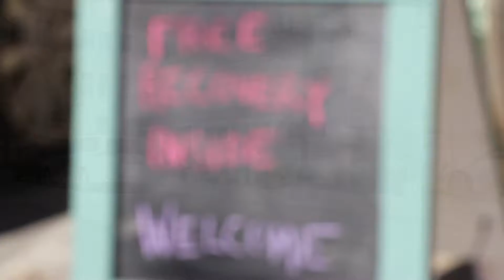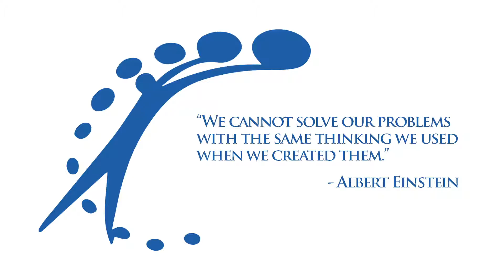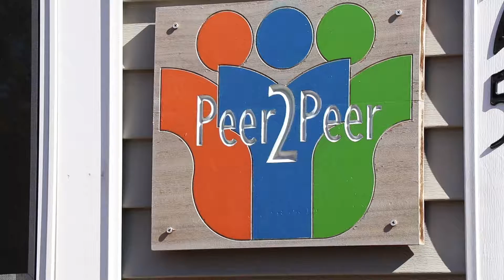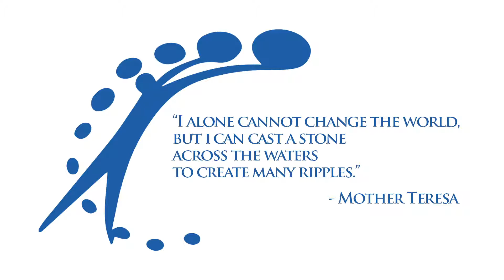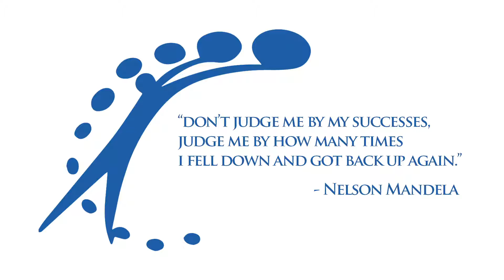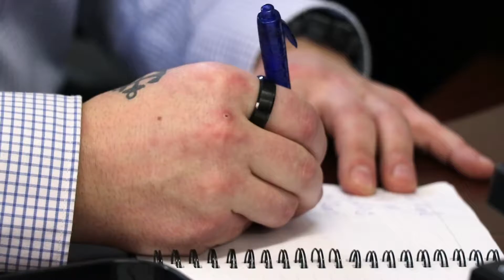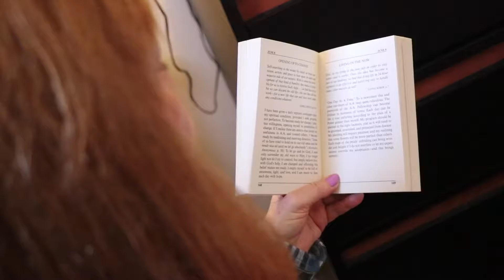Steppingstone Informational Video